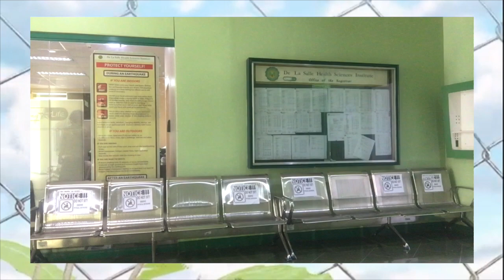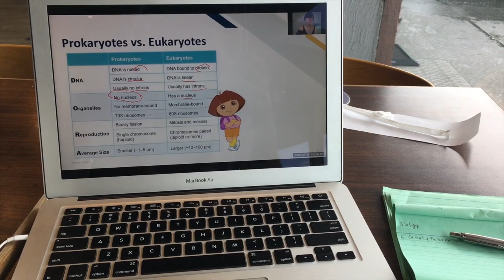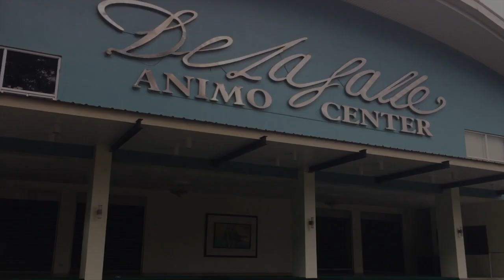BACK TO SCHOOL VLOG - DLSMHSI! 💚 Salamat La Salle! ♡ (LAST DLSMHSI VLOG?!?!?!??!)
► Let’s Talk!